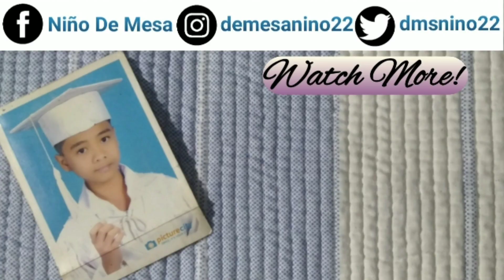INDOOR PLANTS || Niño De Mesa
*PLEASE WATCH IN HD FOR THE BETTER  QUALITY*